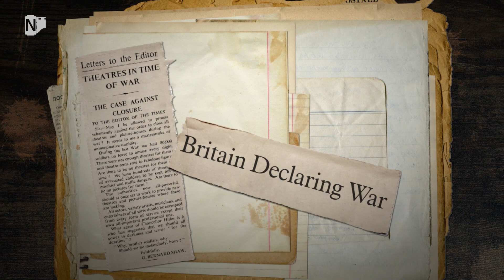Propaganda Films of the Second World War | NEGATIVES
With millions of photographs and videos being captured around the world every single day, it’s important that we all take a moment to reflect on the images that serve as a window to the past.

In the first episode of the series, we delve into the impact that moving pictures had when it was introduced to viewer’s screens almost 130 years ago. Used to bring the people at home news from the frontline during the First and Second World War, as well as the latest cinematic releases, this new technology unfortunately paved the way for the propagandist.

In a bid to tackle this growing trend of misinformation, the government decided to create a department called the Ministry of Information, in which it would train soldiers to also be cameramen in order to capture and document what was really happening… even if it put their lives at greater risk.